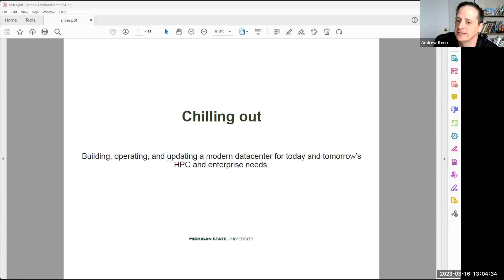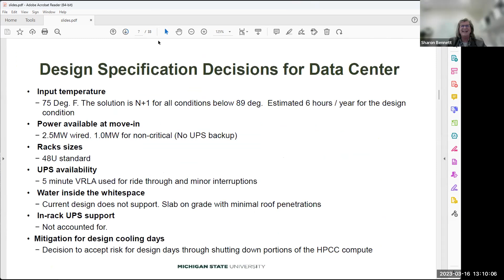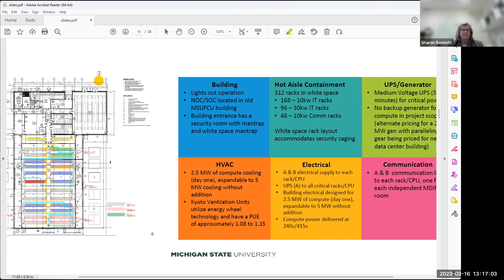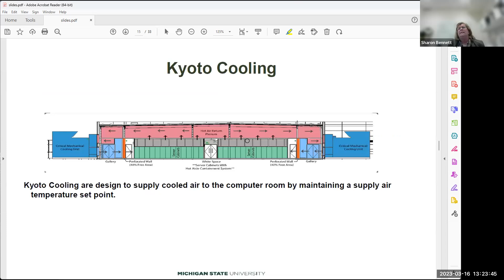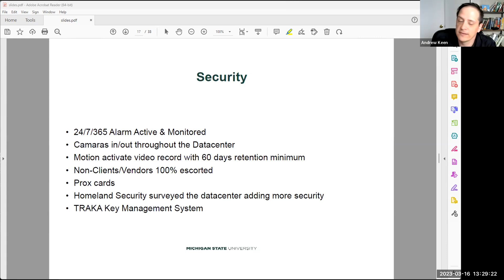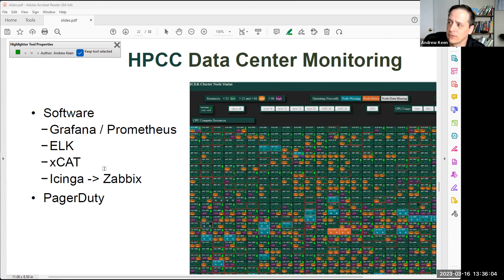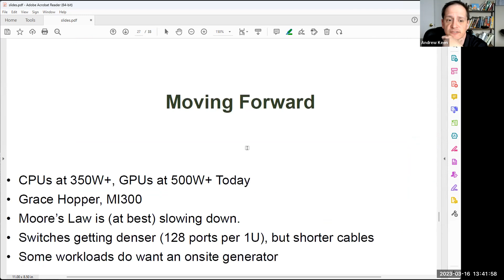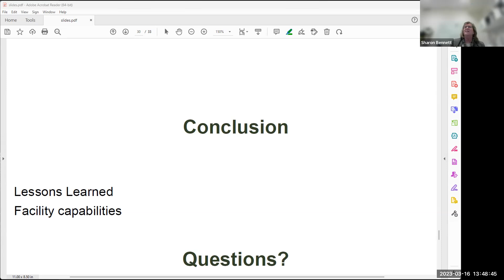2023-03-16 Systems-Facing: Build/Operate/Update a modern datacenter for today & tomorrow’s needs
Michigan State University completed construction of a new, modern datacenter in 2018. They will present on some of the experiences and lessons learned from designing, building, commissioning, and operating their datacenter, and describe our plans and rationale for upgrading the facility to meet the needs of current and future systems that require liquid cooling.

Presented by:  Sharon Bennett & Andy Keen